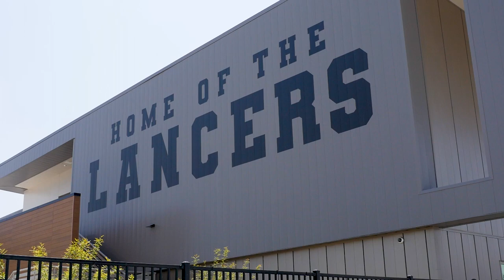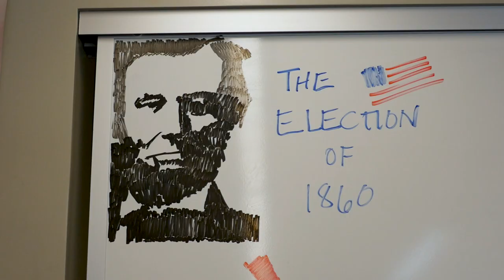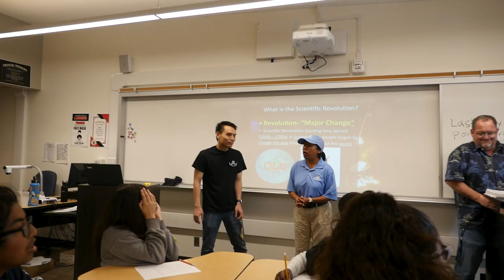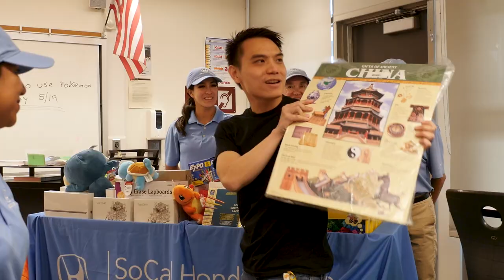Teacher Appreciation Week - John Tran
We’re a little jealous that we didn’t have a history teacher like Mr. Tran. He has implemented a Pokemon-themed classroom system for his 7th graders, and he goes above and beyond to customize the experience and connect with each student individually. We surprised him with a Random Act of Helpfulness for Teacher Appreciation Week, watch to see how it went!